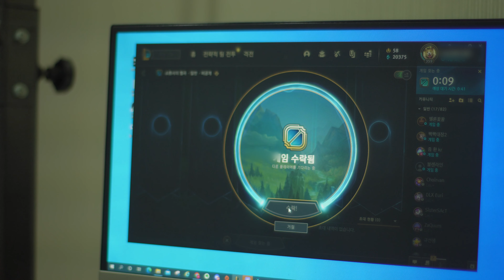[4K] Escape into a beautiful night in Korea 지치는 하루 탈출하기 | Korea Vlog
I realized how to escape from the same exhausting days and I wanna share my experience with you guys